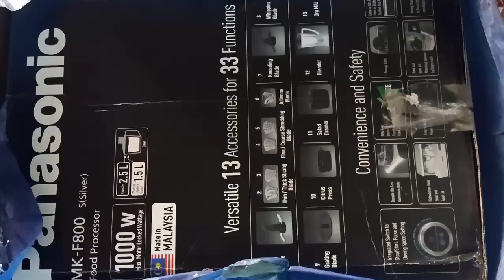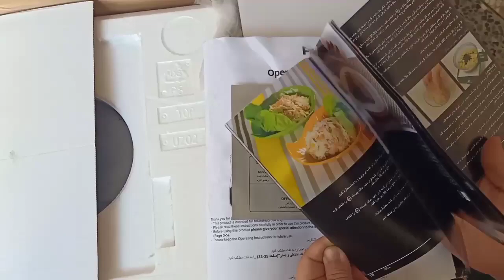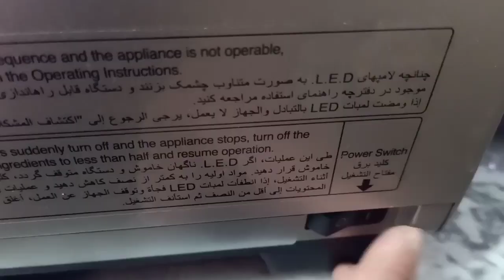33 Functions By 13 in 1 | Food Processor | PANASONIC